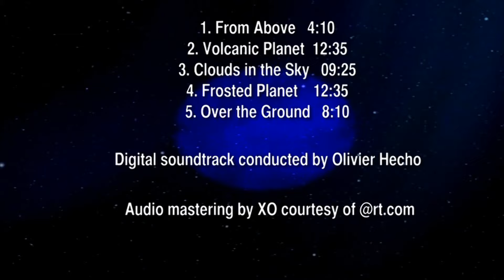ONE NIGHT IN THE COSMOS - Vol. II "Planet Earth"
Hubble Space Telescope images courtesy of the European Space Agency (ESA)

Additional video by Lumina International; editing by Taho

Music copyright owned by Jean-Luc Barreau, published by Warm-Up SA (SACEM):
1   From Above   (3:53)
2   Volcanic Planet  (12:40)
3   Clouds in the Sky   (9:27)
4   Frosted Planet    (2:26)
5   Over the Ground   (8:09)

Digital soundtrack conducted by Olivier Hecho
Audio mastering by XO, courtesy of @rt.com

Narration by Carrie R. Janin & Jean-Luc Barreau, performed by Carrie R. Janin & Max Janin

A film by Pierre Barreau & Jean-Luc Barreau

(P) 2007 Warm-Up